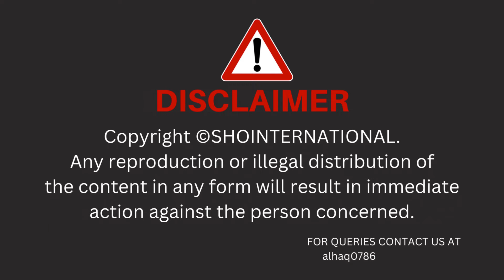Miracle Of Maula Ali | Engineer Muhammad Ali Mirza | Allama Farooque Khan Razvi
In this video, we explore the contentious remarks put forth by Engineer Muhammad Ali Mirza concerning the Awliya Allah (Saints of Allah) and his dismissal of their narratives as concocted stories due to their absence in the Quran and Hadith. We offer a thorough examination of his assertions and delve into the context of this debate, drawing from both the Quran, and the Hadith, and insights from the commentaries of distinguished scholars. Join us for a critical analysis of these discussions that are shaping perspectives within the Islamic community.